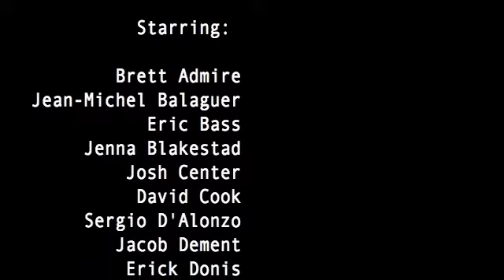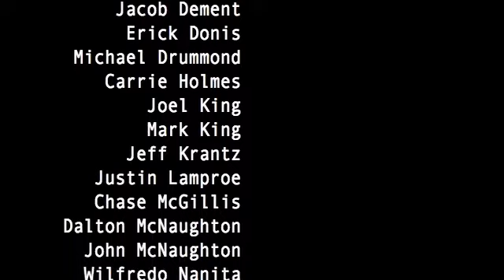True Life- Part 3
This is the documentary I made for my senior project in college. I had to put in up in 3 parts bc it's 24 minutes long.